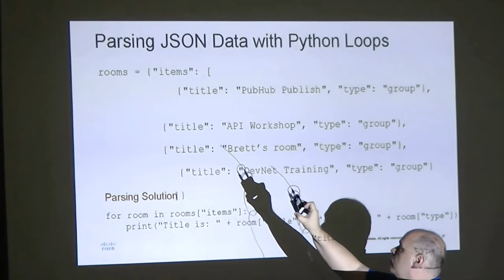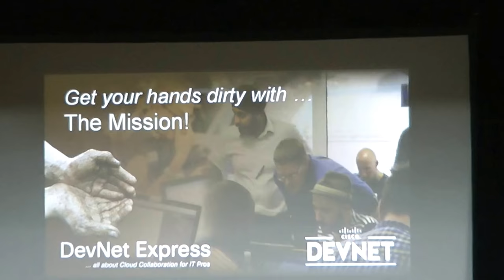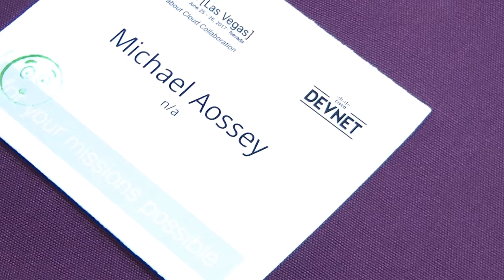Capturing the spirit of a DevNet Express in 3 minutes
Three minutes capturing the Listen, Learn, Put it into Practice feel of a Cisco DevNet Express!  Find a DevNet Express event happening near you